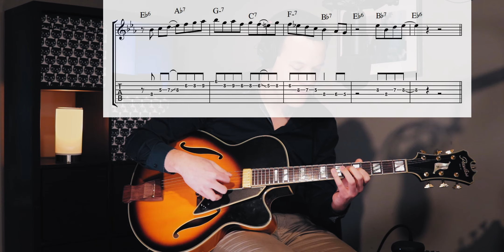cool HANK MOBLEY licks for JAZZ TUNES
Episode 13 of my weekly series "Bebop Mondays".

Every Monday I share some cool bebop licks and devices to woodshed all week until the end of the week when it's time for "Gypsy Jazz Fridays"!

Guitar Used: Peerless Monarch
Strings: Thomastik Jazz BeBop (0.11)